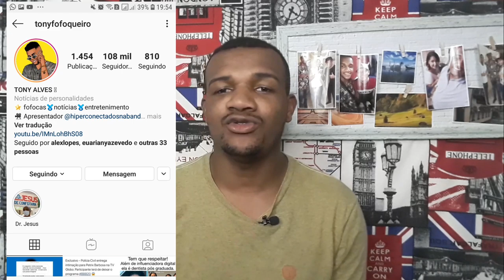TONY SALLES vai ser processado por Agressão verbal pôr prefeita? Ela explicou o ocorrido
A prefeita da cidade de capela em Sergipe, deixou um video explicando oque ocorreu na festa da cidade no trecho do video a prefeita afirma que foi agredida verbalmente pelo cantor  baiano tony salles?